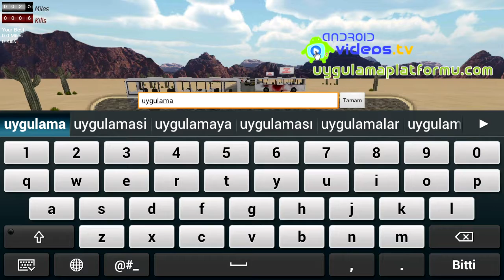Android Drive with Zombi Trailer